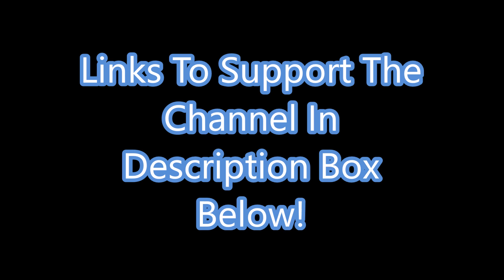Healing Crystal Of The Day - LAVENDER QUARTZ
Learn about Lavender Quartz the healing crystal of the day!